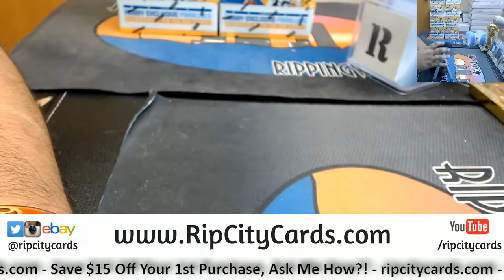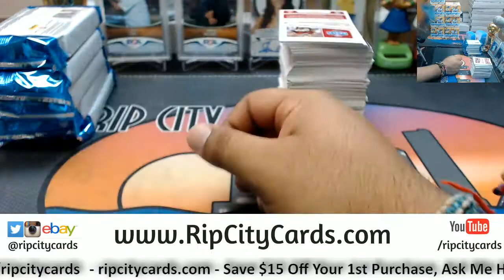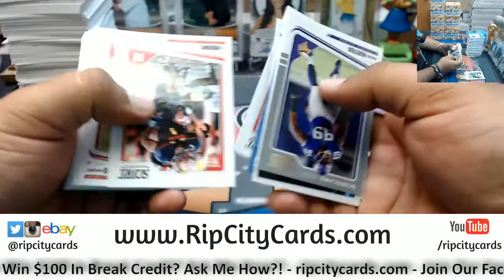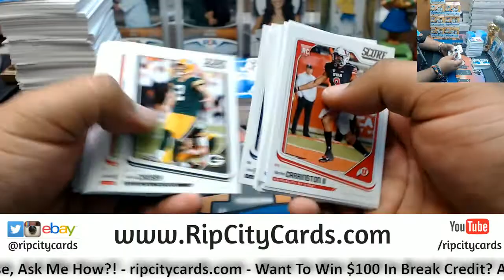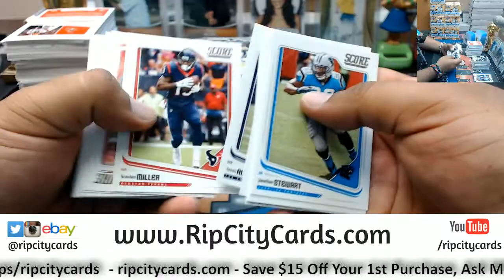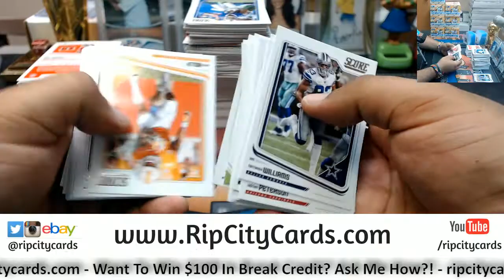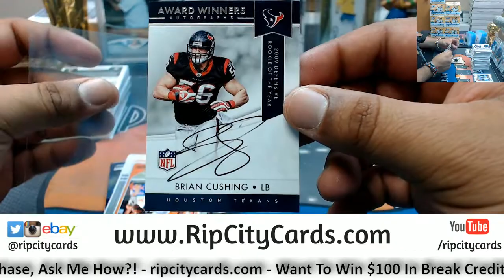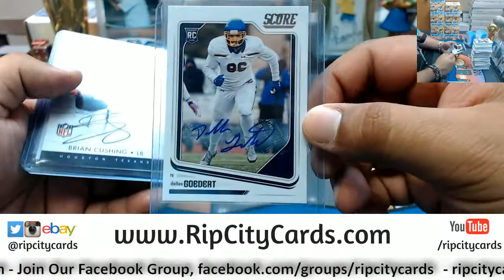2018 Score Football Personal Box RCC 05172018